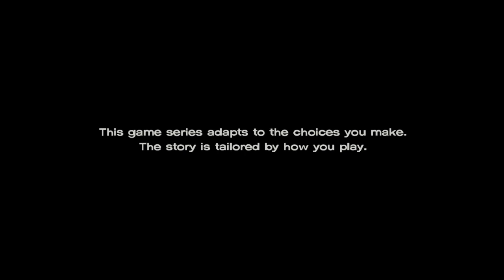Let's Play The Walking Dead Part 39: Loss and Pain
We get a look at Clementine's past, and things begin to go wrong.